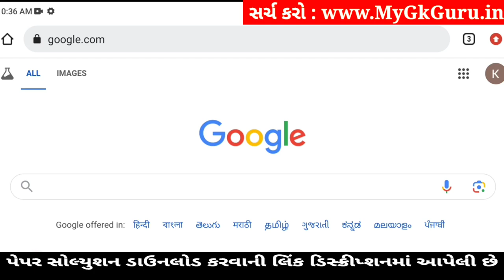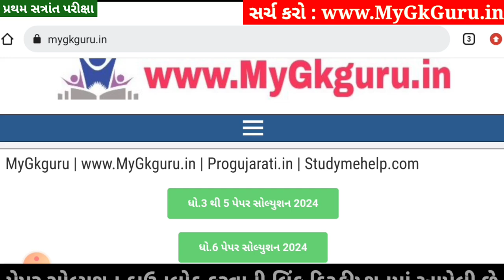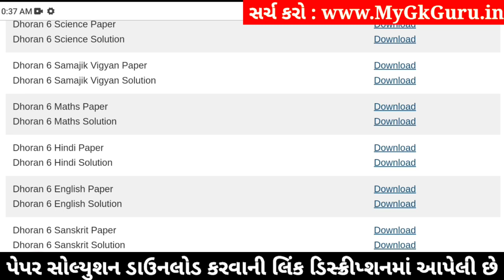Dhoran 6 Sanskrit Paper Solution 2024 STD 6, Std 6 Sanskrit Paper Solution 2024 80 Marks, 24/10/2024